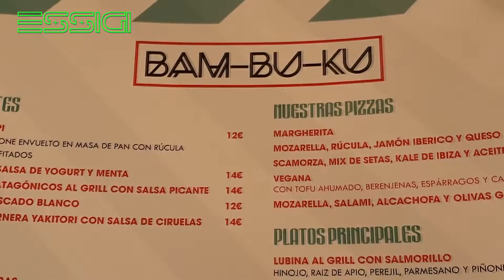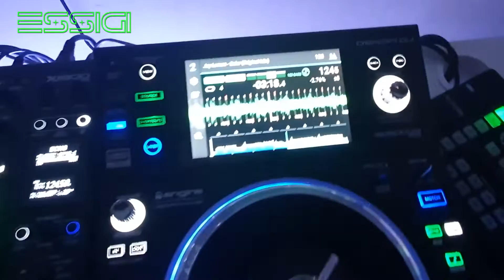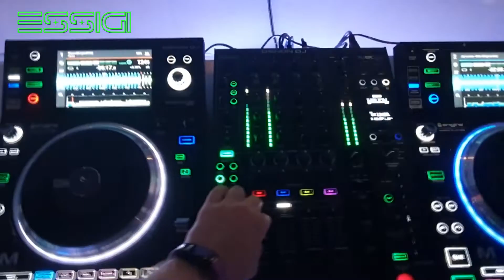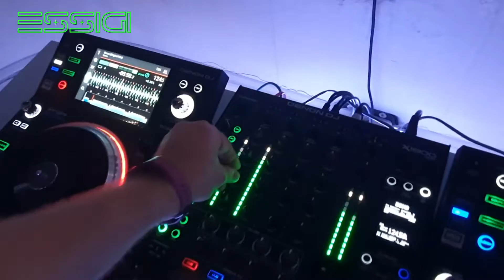2nd JULY BAM BU KU IBIZA 2020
Мы посетили обновленное заведение Bam-Bu-Ku в начале нашего района Cala de Bou.